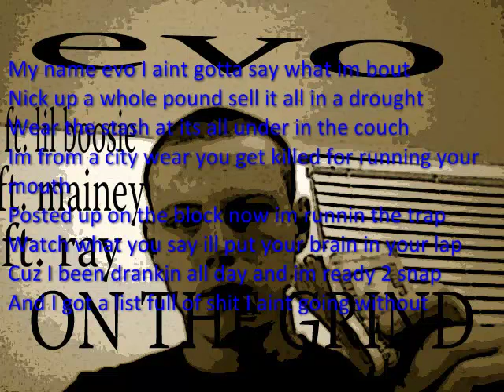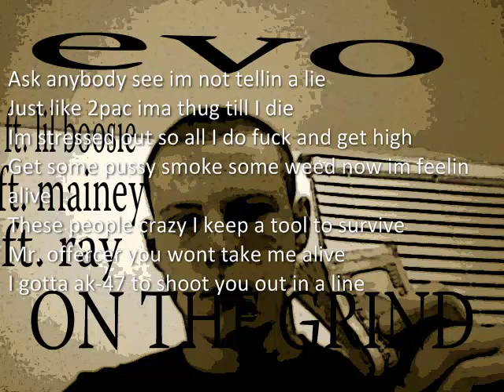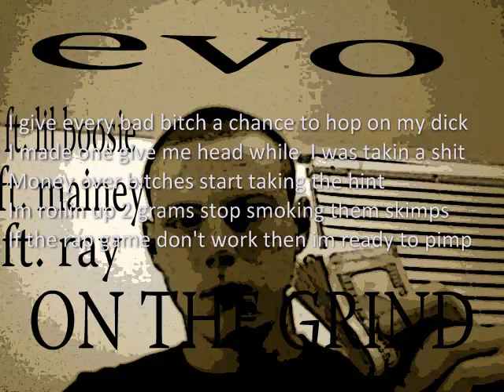evo touchdown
lyrics

My name evo I aint gotta say what im bout
Nick up a whole pound sell it all in a drought
Wear the stash at its all under in the couch
Im from a city wear you get killed for running your mouth
Posted up on the block now im runnin the trap
Watch what you say ill put your brain in your lap
Cuz I been drankin all day and im ready 2 snap
And I got a list full of shit I aint going without
Ridin with my 40 glock I always be strapped
Money with a rubber band I always stay stacked
All I spit is strait facts why these rappers wack
Step up in dice game I don't never crap out

I got syrup got pills got weed
Clientele on 3 phones hell ya I got fiens
Fresh up and down call me mr. clean
Without the bald and a pocket full of greens

Im not on that wack shit come visit the ville
Wear ridin round strapped rollin on pills
 Walk a mile in my shoes you don't how it feels
Cuz I never had shit plus daddy got killed
Trying make million dalla's but im tired of the bills
These ratten snitches sneaky and tryin to squil
That's why steady all day im smoking on kill
The mixtape so late cuz I been out in the field
If you don't like what im saying im just real
Stop talking that shit and take a trip to the ville

Ask anybody see im not tellin a lie
Just like 2pac ima thug till I die
Im stressed out so all I do fuck and get high
Get some pussy smoke some weed now im feelin alive
These people crazy I keep a tool to survive
Mr. offercer you wont take me alive
I gotta ak-47 to shoot you out in a line

Ya they ran through but I aint missin a dime
Fuck the judge fuck the d.a. ya im doin the crime
I got poodle on deck if you lookin for lines
These lyrics I think im loosin my mind
Police can harass but they not stopping my shine

I give every bad bitch a chance to hop on my dick
I made one give me head while  I was takin a shit
Money over bitches start taking the hint
Im rollin up 2 grams stop smoking them skimps
If the rap game don't work then im ready to pimp